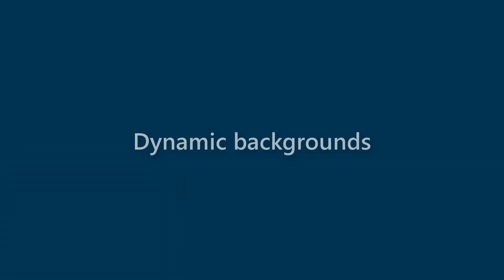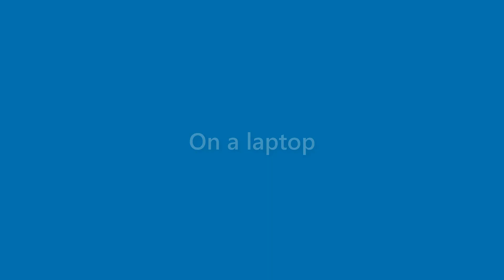Sean Fulton - appearance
Name Look - Sean Fulton - appearance. In this video we present "Sean Fulton" name look and feel in various scenarios.
This video will cover:
How does "Sean Fulton" look as a personal letterhead?
How does "Sean Fulton" look on a business card?
How does "Sean Fulton" look on a computer/laptop screen?
How does "Sean Fulton" look with different background colors?
How does "Sean Fulton" look with various fonts?